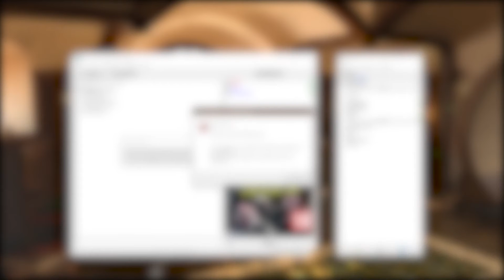GONDOR und IMLADRIS gegen die HORDE! 2 gegen 1 - Die Schlacht um Mittelerde 2 Unchained Multiplayer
Mit  @RPG Kurga  und  @Udwin

Uruk Hai March Theme
Trolle und Riesen
Herr der Ringe
Die Schlacht um Mittelerde
SUM 2